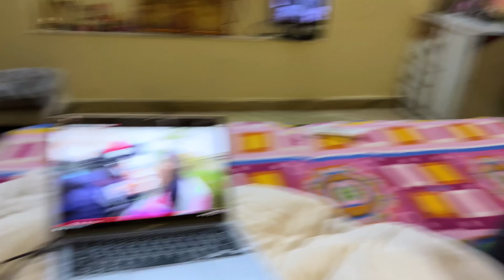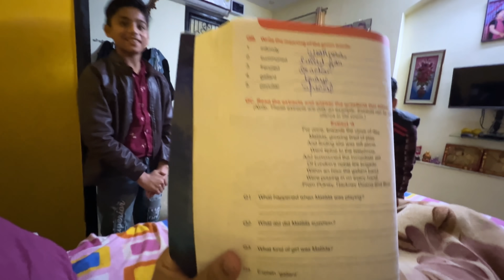TENSION MAT LO YUSRA ♥️